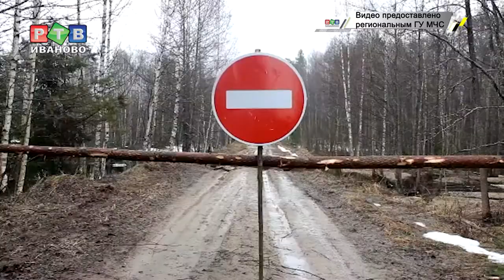Путь объездной - он трудный самый